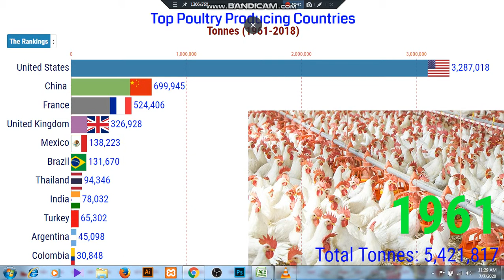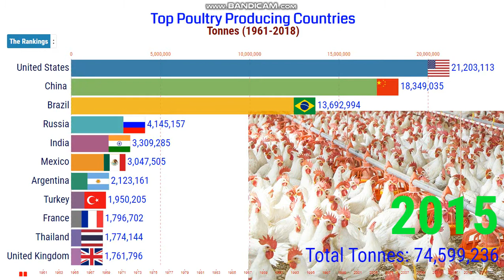Top Poultry Producing Countries 1961-2018 | Production of Poultry Meat.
The global poultry industry continues to grow at a steady pace in 2018, driven by the rising volume from the top poultry meat-producing countries, the largest poultry meat exporters, and importers around the world. An increasing population, greater purchasing power, and urbanization have also been strong drivers for the growth in the global poultry meat production and poultry meat consumption over recent decades.

Apart from being a great source of protein, poultry meat is also rich with phosphorus and other minerals, and of B-complex vitamins. It has less fat than most cuts of beef and pork. Poultry meat is low in harmful trans fats, but high in beneficial monounsaturated fats, therefore the demand for poultry meat around the world is expected to maintain strong and steady growth over the next few years.

The global poultry market was valued at US$ 267.3 billion in 2018 and is expected to exhibit a CAGR of 3.0% by 2027, according to the recent market report from Coherent Market Insights. The market growth is owing to factors such as rising production and consumption of poultry meat.

Rapid growth in consumer demand for livestock products in emerging economies such as China and India is expected to fuel the growth of poultry meat and egg production and consumption in the global poultry market.

“I am glad that you are here. I publish videos each day. If you are still looking for videos on Racing Bar Chart, top poultry producing countries 2018, which is not a top poultry industry, poultry production, world poultry, poultry industry statistics 2018, where does most chicken come from,